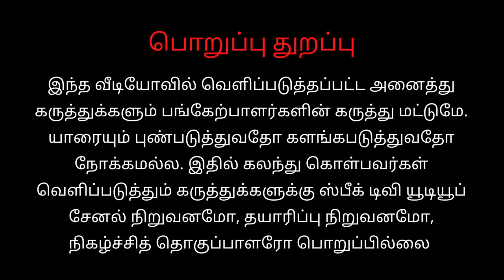🛑 LIVE:மக்கள் தாங்குவார்களா?சொத்து மதிப்பு வரி கட்டணம் அதிகரிப்பு! கட்டுமான பொருட்கள் விலை ஏற்றம்!😭